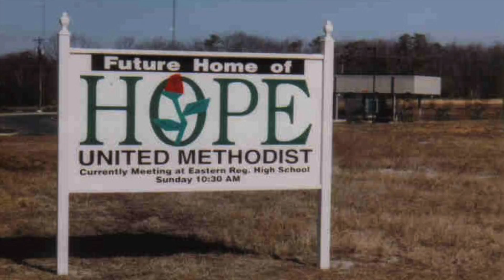What's Next?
This video sets up the announcement of HOPE Church's next major initiative. It's called...What's Next?